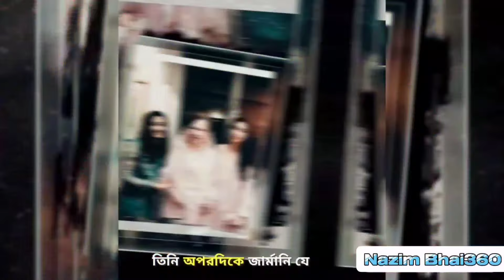যে কারণে বিয়ে হচ্ছেনা ইশরাক ও জাইমার! Zaima Rahman Ishraque Hossain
যে কারণে বিয়ে হচ্ছেনা ইশরাক ও জাইমার!

ishraque hossain
ishraque hossain - ইশরাক হোসেন
ishraque hossain election song
ishraque hossain gojol
ishraque hossain bnp
ishraque hossain interview
ishraque hossain wife
ishraque hossain official
zaima rahman
zaima rahman speech
zaima rahman hot tik tok video
zaima rahman gojol
zaima rahman daughter of tarek zia
zaima art gallery
zaima rahman bnp
zaima rahman tiktok id
zaima rahman viral dance
zaima rahman hot dance
zaima rahman tiktok video
zaima islam daily star

Welcome to Nazim Bhai360 which is founded by Md nazim Uddin. In this channel!   new bring you a perfect blend of entertainment, funny moments, sports highlights, and trending topics. Get ready to have a great time and enjoy some top-notch content. Whether you're in the mood for a good laugh or want to stay updated with the latest trends, this video has got you covered. It's time to have a blast!

🎥 New VIDEOS:

🔔 Updates & Q&A VIDEOS: Any time